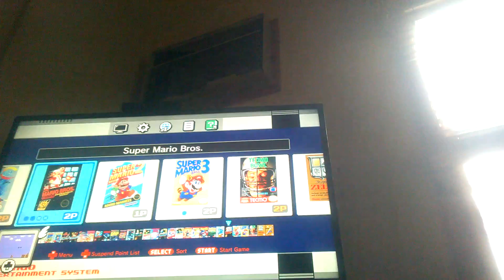Super Mario Bros #2